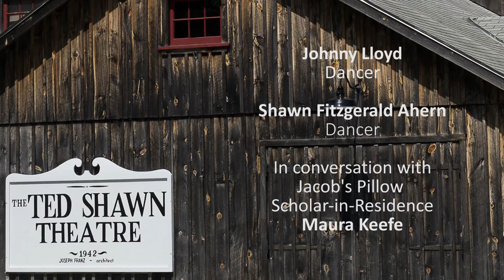Post-Show Talk: Sidi Larbi Cherkaoui's Eastman | Jacob's Pillow Dance Festival 2018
This Post-Show Talk features two dancers with Sidi Larbi's Eastman, Shawn Fitzgerald Ahern and Johnny Lloyd, in conversation with Scholar-in-Residence Maura Keefe.  The Talk took place on July 13, 2018 following a performance by Eastman at Jacob's Pillow Dance Festival in Becket, MA.

Post-Show Talks are held at Jacob's Pillow Dance on Fridays in the Ted Shawn Theatre and Thursdays in the Doris Duke Theatre and offer an opportunity for audiences to gain more insight into performances directly from the artists themselves.

The preceding performance featured the dancers and musicians of Eastman in Sidi Larbi Cherkaoui's "Fractus V."

These videos are part of Seeing Dance, Talking Dance, a project of Jacob's Pillow Dance Festival, encouraging different ways of seeing, discussing, and appreciating dance.  This program was created with support from Engaging Dance Audiences, administered by Dance/USA and made possible with generous funding from the Doris Duke Charitable Foundation.